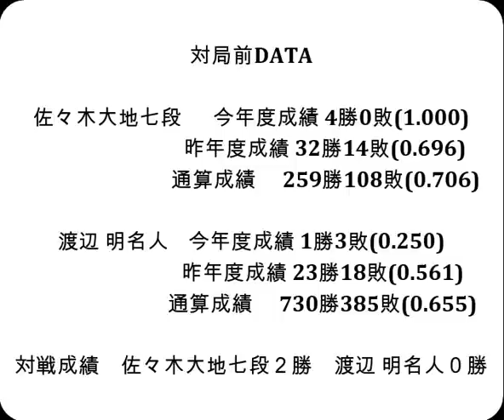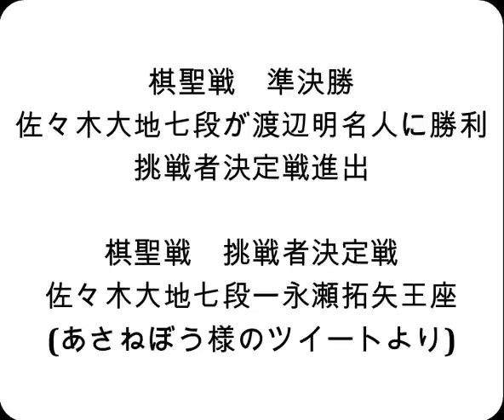将棋対局速報▲佐々木大地七段ー△渡辺 明名人 第94期ヒューリック杯棋聖戦決勝トーナメント 準決勝[相掛かり]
対局前DATA

佐々木大地七段  　今年度成績 4勝0敗(1.000)

渡辺 明名人    今年度成績 1勝3敗(0.250)

対戦成績　佐々木大地七段２勝　渡辺 明名人０勝

2023年4月20日の将棋対局情報(詳細は次の動画で随時更新!)

第94期ヒューリック杯棋聖戦決勝トーナメント 準決勝
▲佐々木大地七段△渡辺 明名人
佐々木大地七段が勝ち挑戦者決定戦進出を決めました。

4/20の対局予定と結果
第36期竜王戦５組R▲藤森哲也五段△伊藤 匠五段
第94期ヒューリック杯棋聖戦決勝トーナメント
▲佐々木勇気八段△永瀬拓矢王座
などが行われる予定です。
結果
[終局]第36期竜王戦５組R▲杉本和陽五段△服部慎一郎五段(勝)
[終局]第49期棋王戦予選(勝)▲古森悠太五段△徳田拳士四段
[終局]第73期王将戦一次予選▲澤田真吾七段△高田明浩四段(勝)

  4月23日    菅井竜也八段 　第８期叡王戦五番勝負 第２局
4月27・28日　 渡辺 明名人　　第81期名人戦七番勝負 第２局
  5月6日     菅井竜也八段 　第８期叡王戦五番勝負 第３局
5月13・14日　 渡辺 明名人　　第81期名人戦七番勝負 第３局
5月21・22日　 渡辺 明名人　　第81期名人戦七番勝負 第４局
  5月28日    菅井竜也八段 　第８期叡王戦五番勝負 第４局
5月31・6月1日 渡辺 明名人　　第81期名人戦七番勝負 第５局
6月13・14日　 渡辺 明名人　　第81期名人戦七番勝負 第６局
  6月17日    菅井竜也八段 　第８期叡王戦五番勝負 第５局
6月27・28日　 渡辺 明名人　　第81期名人戦七番勝負 第７局